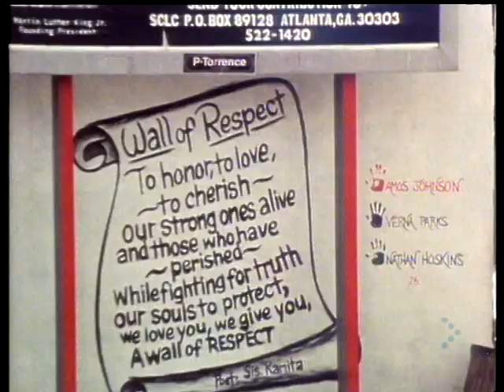ERIC B & RAKIM - I KNOW YOU GOT SOUL